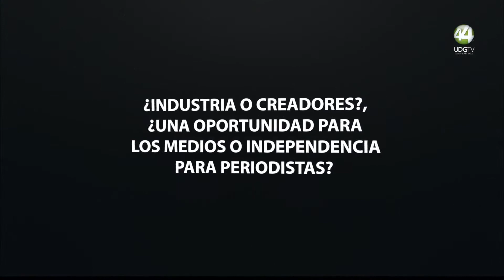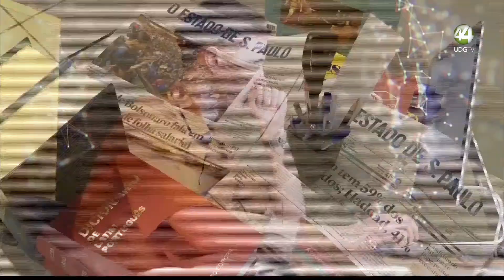TVMORFOSIS 36 "La era de la Brevedad" | Programa 7: ¿Industria o creadores?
¿Industria o creadores?, ¿Una oportunidad para los medios o independencia para periodistas?
Las redes sociales y plataformas para la monetización de contenido han abierto una ventana de posibilidades para periodistas, sin embargo estas marcas personales carecen del soporte y confianza que tienen los medios. Cómo deben ser los nuevos acuerdos colaboración y trabajo entre estos dos actores para que todos tengan beneficios.

Participan:
Daniela Mendoza
Verificado MX

Mauricio Cabrera
Story Bake, México

Juan Aguilera
TV4, Guanajuato